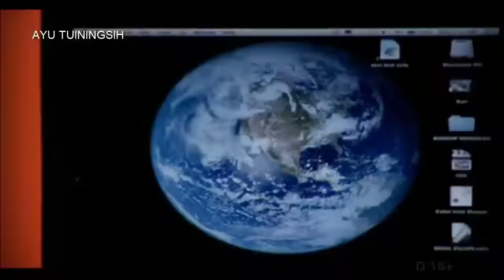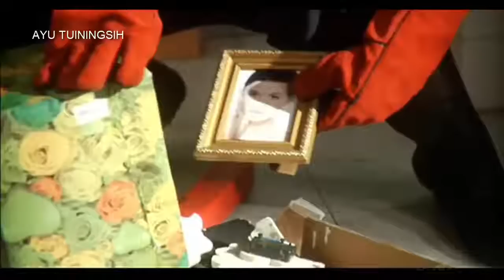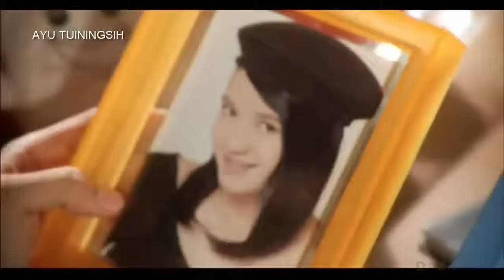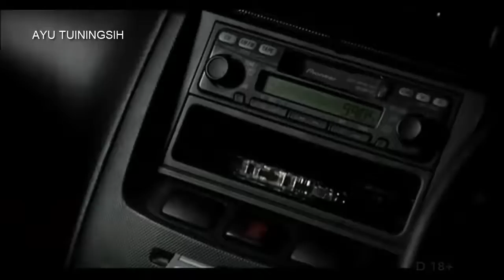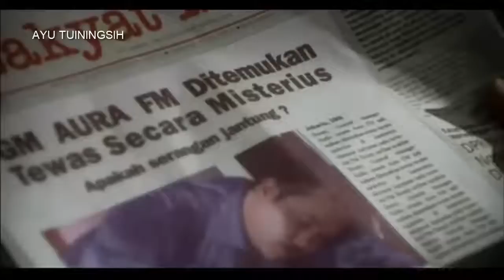LANTAI NO 9 : MISTERI MOVIE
Ftv misteri dan film terbaru.

Ftv terbaru MISTERI KURSI GOYANG NENEK - Michele Adlen vesves Reashard Octaviansha | movie sinema dan film terbaru.

Ftv terbaru dan film horor.

Ftv Misteri dan film horor EKSPEDISI TERAKHIR TERDAMPAR DI PULAU kosong.